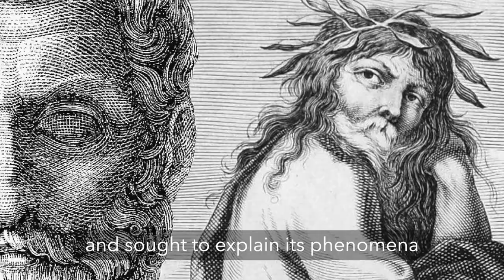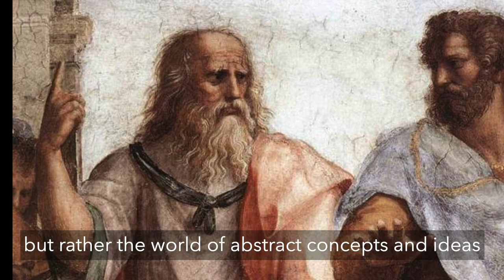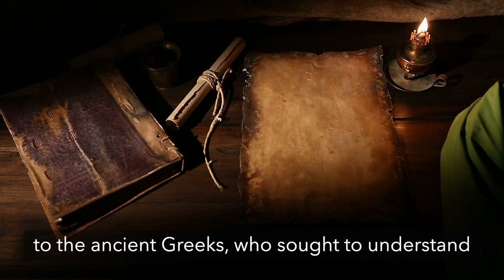Episode 1 - The Origins of Philosophy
The origins of philosophy can be traced back to ancient Greece, around the 6th century BCE. The word Philosophy comes from the Greek philo (which means love) and sophia (which means wisdom) and so is literally defined as “the love of wisdom”. More broadly understood, it is the study of the most basic and profound matters of human existence.